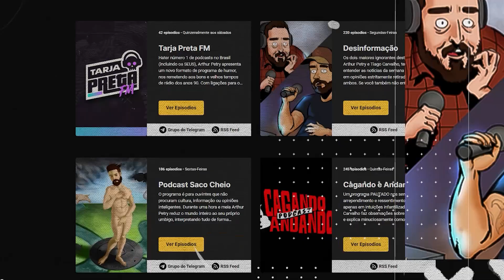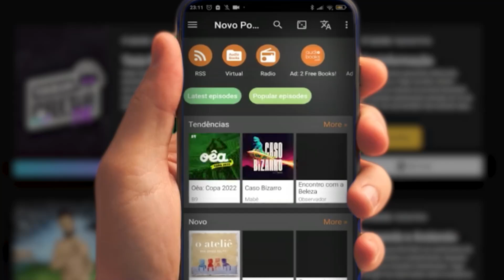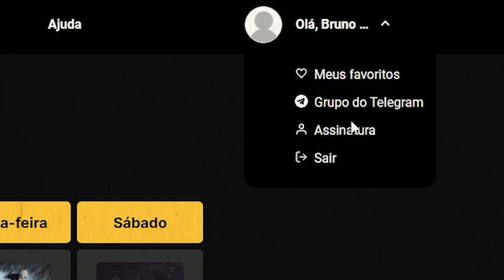luva de pedreiro pdpah